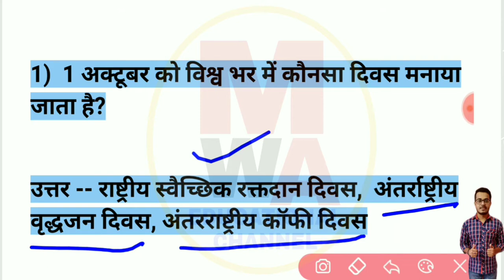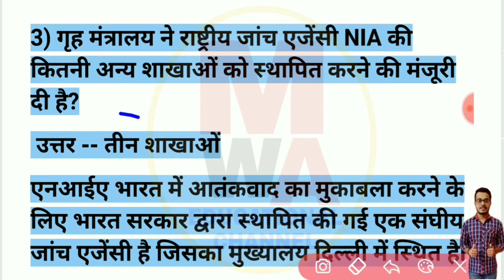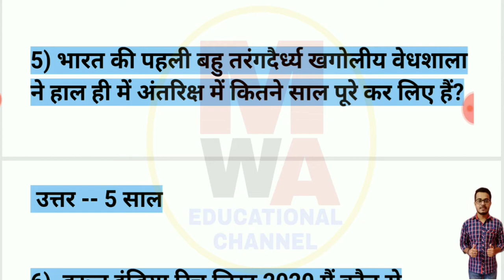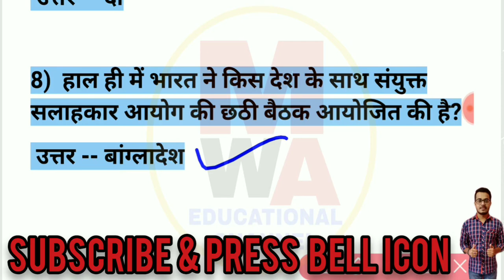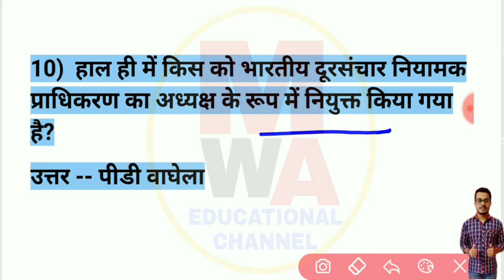1 October 2020 Current affairs, Today News, 1 अक्टूबर 2020 की करंट अफेयर, Daily Current Affairs doze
😊 Tags--

1 October 2020 Current Affairs
Today news
1 अक्टूबर 2020 के करंट अफेयर हिंदी में
current affairs for ssc upsc uppcs police navy army